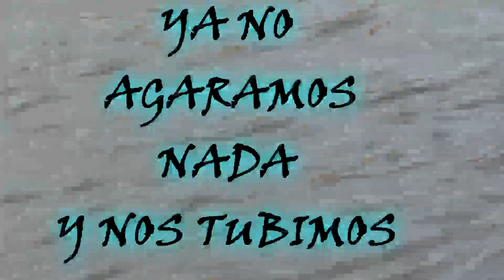Nos vamos a pescar